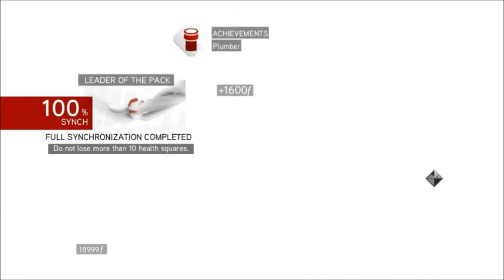Assassin's Creed Brotherhood Walkthrough [PC] - Part 76: 6th Lair of Romulus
Part 76: 6th Lair of Romulus

* Assassins Creed Brotherhood by Ubisoft Montreal.
This is a Blind (First Time) Walkthrough with no Commentary.